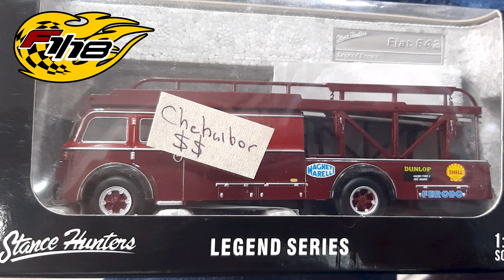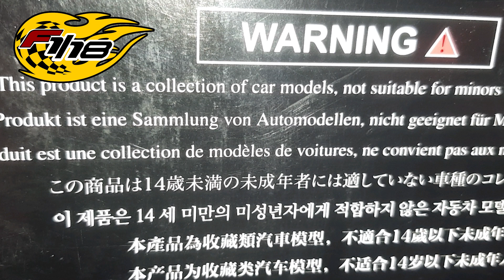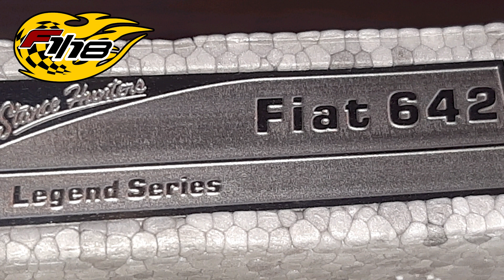BARTOLETTI 1/64 STANCE HUNTERS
Muy interesante modelo a escala 1/64 del histórico transporte Fiat, modificado para dar servicio a los equipos Racing de FERRARI